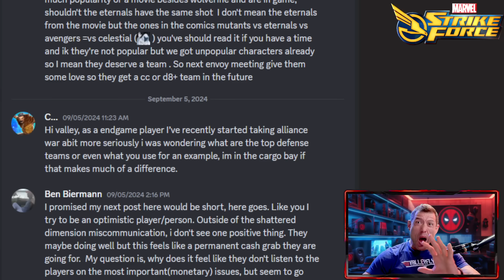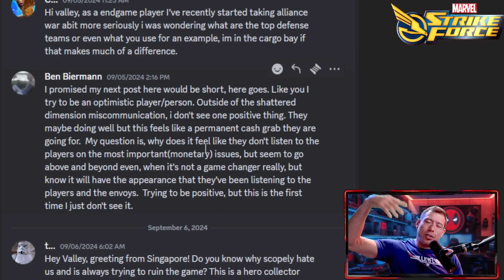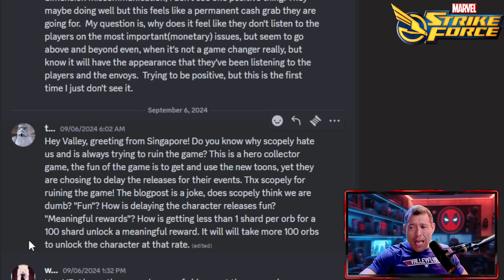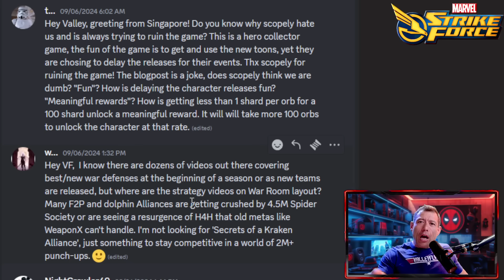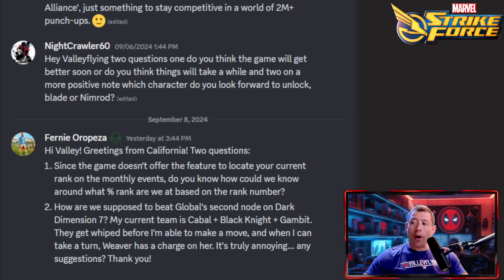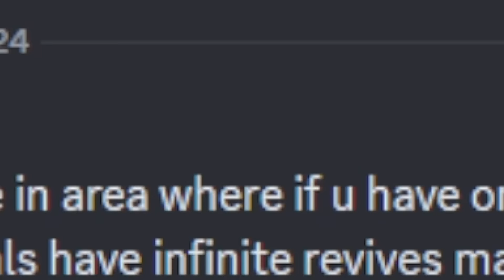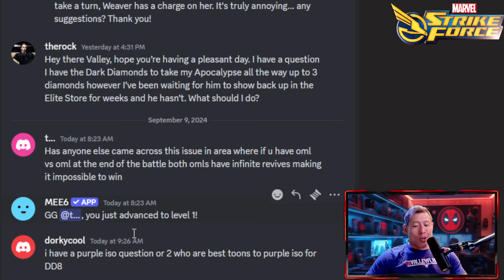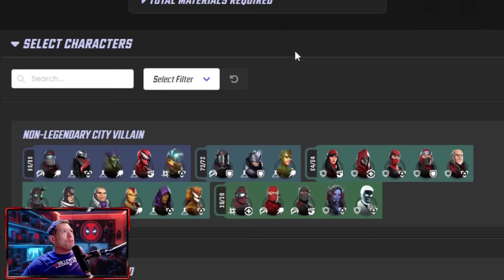PRUPLE ISO ENDING!, Odin and DD8 Soon! War Defenses! | Marvel Strike Force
Check out the BEST Graphic Tees from INTOTHEAM!